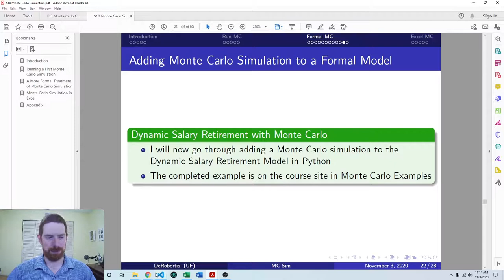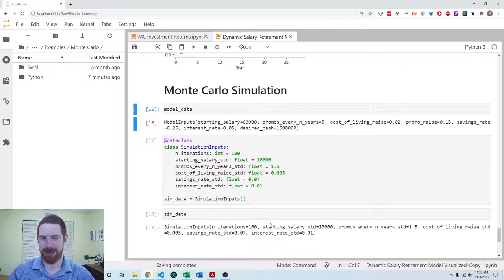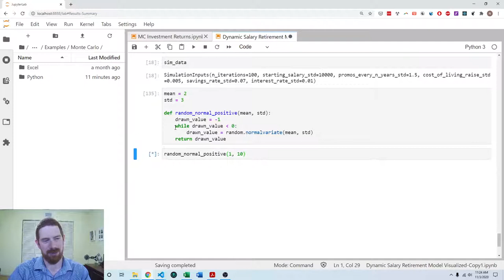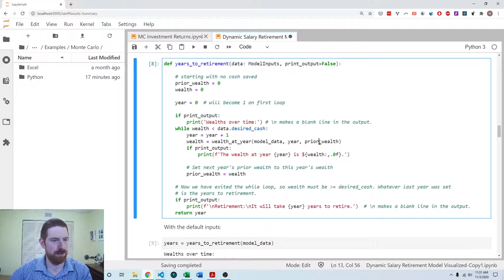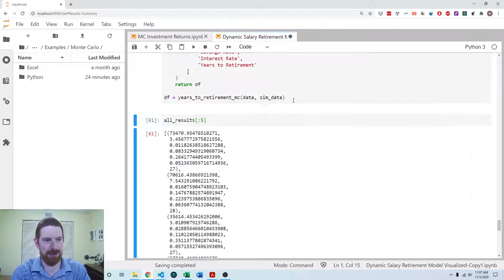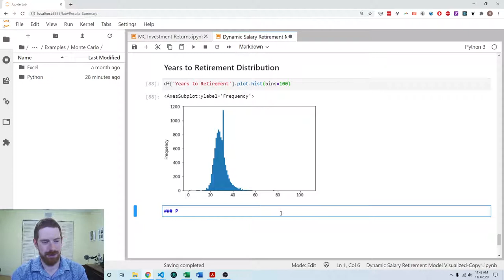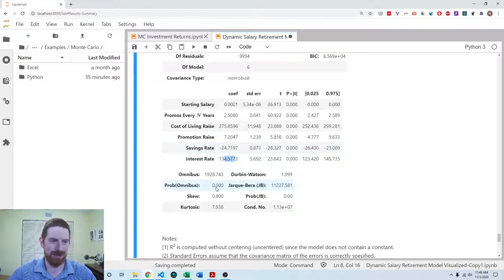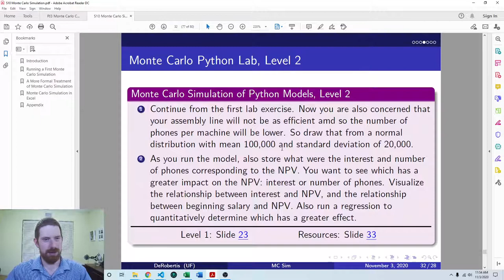Applying Monte Carlo Simulation to a Python Model - Monte Carlo Simulation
Applying Monte Carlo Simulation to a Python Model

- It can make sense to set up a separate dataclass for your simulation-specific inputs, or you may add them to the existing dataclass
- Once you start running large numbers of simulations, some unexpected situations may occur in your model such as inputs going negative that were supposed to only be positive, or one input being greater than another when it is supposed to be less. To solve this, we can build functions which produce the random inputs according to the necessary conditions in our model
- Create a function which runs a single simulation, then call that function in a loop over the number of iterations to run all the simulations
- Because we typically have multiple changing inputs and may even have multiple outputs, it is useful to store data as a list of tuples and then create a DataFrame at the end
- It doesn't hurt to take the quantile of the entire DataFrame to see the distributions of the inputs as well. It can be a nice check to make sure your random inputs are working appropriately
- After running a multivariate regression, be sure to add some text interpreting the results
- We can check the standardized coefficients (coef * std) to understand which inputs have the greatest impact on the outputs. Be careful that these results are influenced by your choice of the input distributions. If your input distributions are not reasonable, neither will be the results